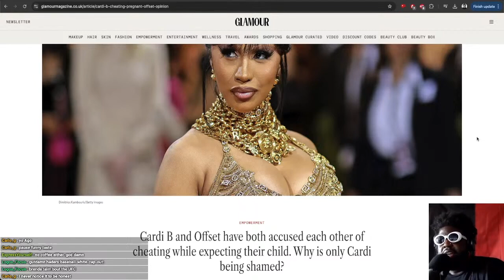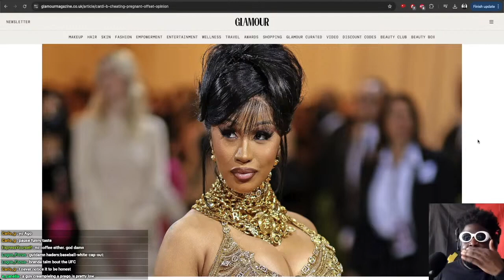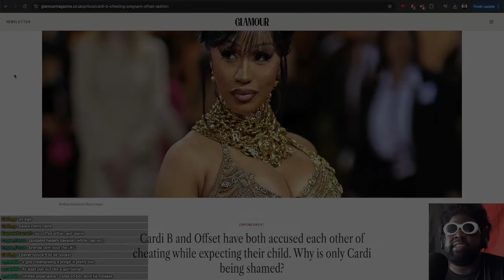The Cardi B cheating on Offset while pregnant debate is VERY WEIRD..